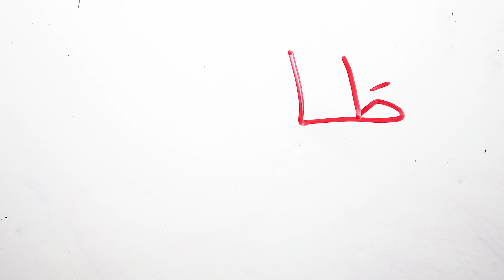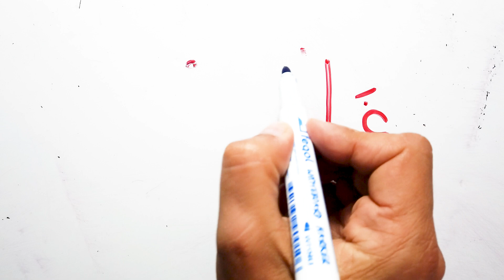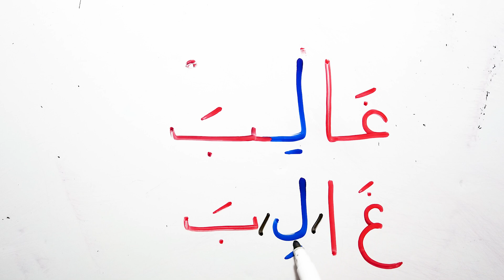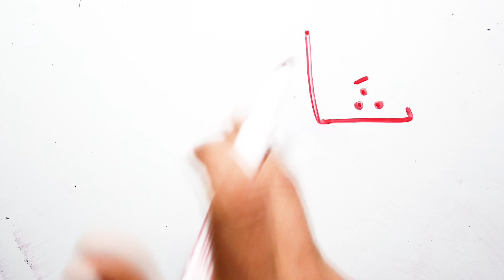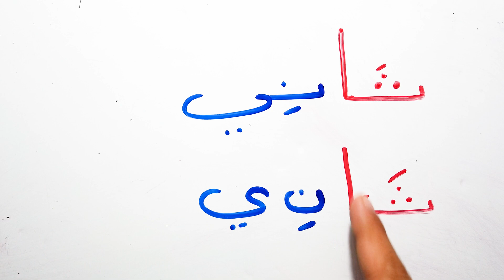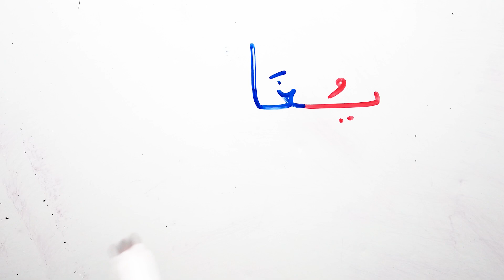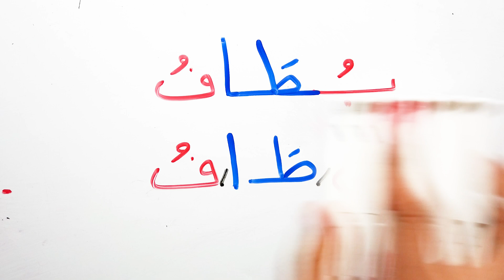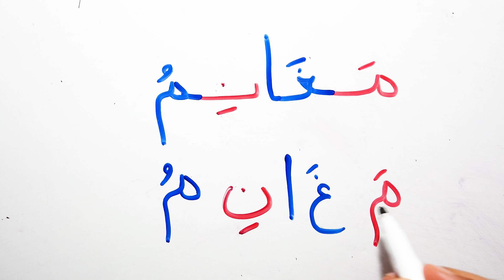المد بالألف تعليم القراءة والكتابة للمبتدئين محو الامية تهجي مقاطع الكلمة Learning Arabic